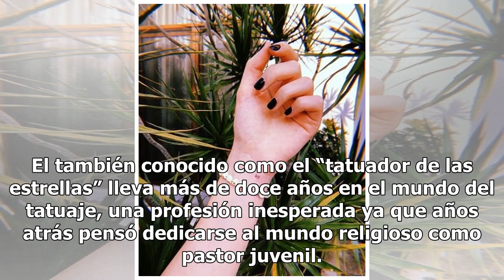¿Quién es Jon Boy? el famoso que visitó Los Pinos - El Diario de Yucatán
MÉXICO.- Hoy el tatuador Jon Boy acaparó la atención en el país, al darse a conocer que acudió a Los Pinos para tatuar a Sofía Castro Rivera, hija de Angélica Rivera, y Paulina Peña, hija del presidente Enrique Peña Nieto.